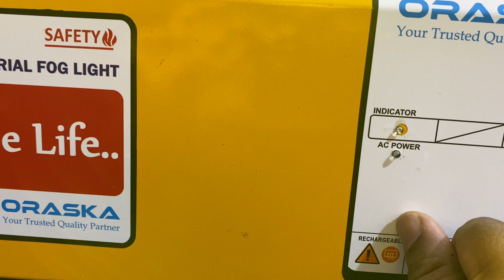oraska12V90Watt High Beam LED emergency Fog Light 5 hours backup 18 months warranty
Long Beam Emergency Fog Light (Twin Headed) ;
Color: Yellow / White
Brand: ORASKA
Model No:  NR24V90W (Metal Headlight)
Product Size: 14.5 inch by 12 inch by 6 inch
Product Weight: 8 Kg (Approximately)
Battery: 2 Pcs 12 Volt-9 AH (High Capacity) Heavy Duty LEAD-ACID
              Battery 500 Charging Cycle+
Battery Charging: Inbuilt Float and Trickle Charging Method with Auto Cut-off
Back Up time : 5 Hours (With smart Controll), Maxium Upto 7-8 Hrs
Processor : PIC 18F 32MHz Microcontroller
LED Light: 90 Watt (IP65 LED Bulb 45watt x 2 Lamps)
Luminous Intensity : 14,000-15,000 LUX at 10 Feet
Coverage Area: 160 meter long Focussing distance
Product Material : Powder Coated Mild Steel and Plastic
Protection : Overcharge , Over-Discharge, High Current Inrush
Switch and Fuse:  Test Switch and 10A Fuse, AC Indicator LED
                              and Full Charge LED.
Mounting: Wall Mount

Service Warranty: 1.5 Years
Battery Replacement Guaranty : 1.5 Years

Emergency exit lights
Rechargeable emergency lights
Commercial emergency lights
Wall-mounted emergency lights
Battery backup exit lights
Emergency lighting fixtures
Solar emergency lights
Automatic power failure light
Emergency fire exit lights
LED exit sign light
Emergency exit sign with lights
Battery backup exit sign
Green exit sign light
Commercial exit signs with lights
Directional exit signs
Double-sided exit signs
UL-listed exit sign lights
Red LED exit sign
Wireless exit light system
LED flood light
Energy-saving LED lights
Smart LED light bulbs
Industrial LED lighting
Waterproof LED light strip
LED downlights
Dimmable LED lights
Portable LED work light
Motion sensor LED light
Bright LED ceiling lights
Yellow fog lights
White LED fog lights
Waterproof fog lights
Fog lamps for vehicles
Universal fog light kit